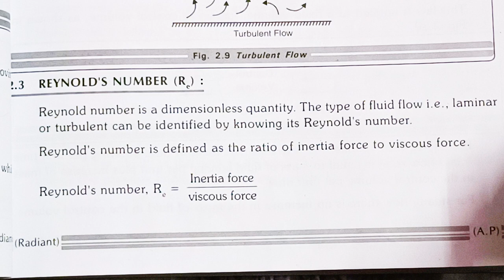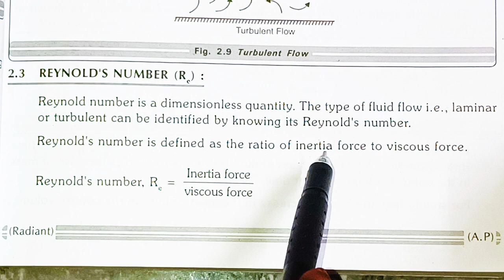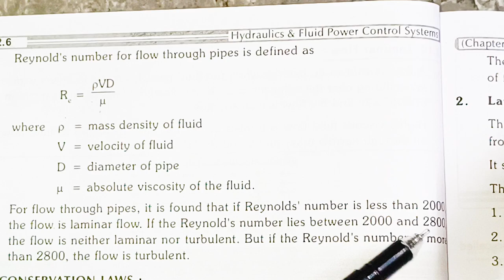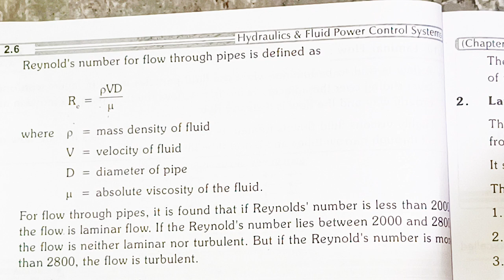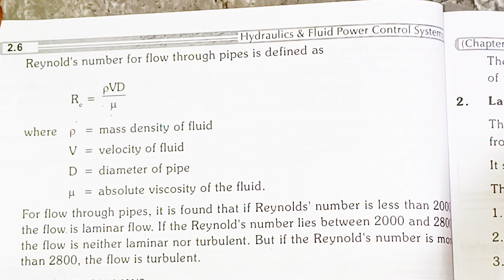REyNOLDS number |fluid mechanics|laminar flow|TURBULENT FLOW|transition flow|jntu and au syllabus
IN THIS VIDEO WE ARE LEARNING ABOUT WHAT IS REYNOLDS NUMBER, FORMULA.
Laminar flow TURBULENT FLOW